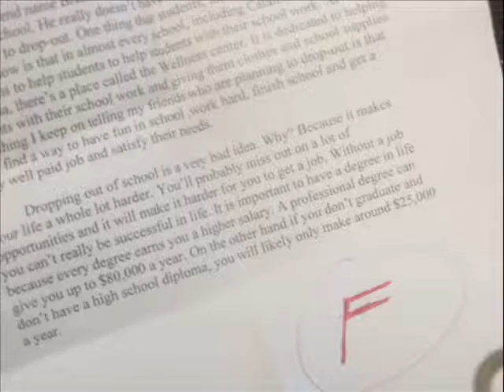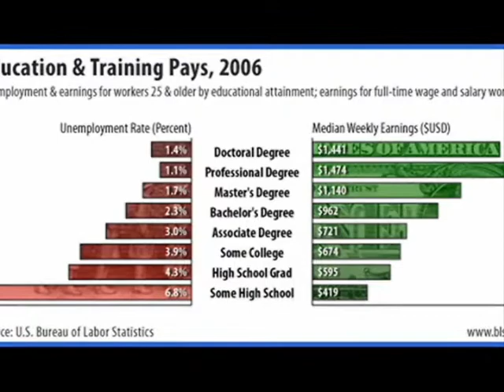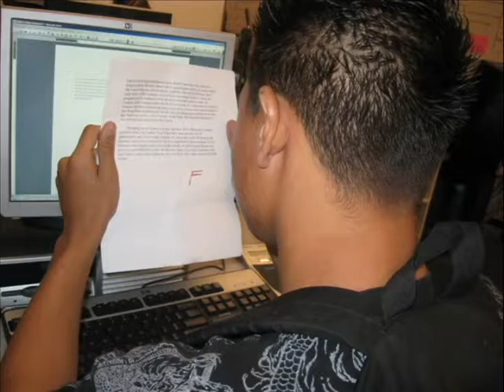Stay In School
These videos were created by international students, refugees and immigrants from around the world, who participated in the 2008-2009 Finding Voice Project at Catalina Magnet High School in Tucson, Arizona.  They worked to develop their English language skills, their own authentic voices, and their media/photography skills, and then use those tools to share their perspectives on important issues in their lives and advocate for change.  You can view the entire body of work by visiting and clicking on the work and then the project titled: "Change and the American Dream."